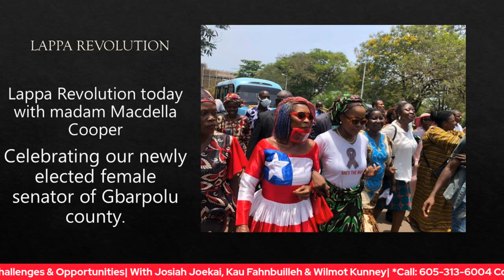Tough Talking Thursday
Current Issues: Challenges & Opportunties